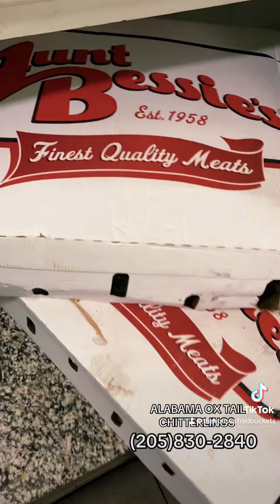Prepping Ox Tails from heaven about to bring The Sun!